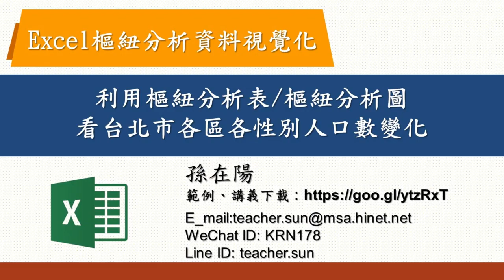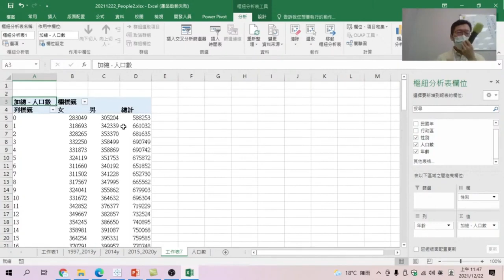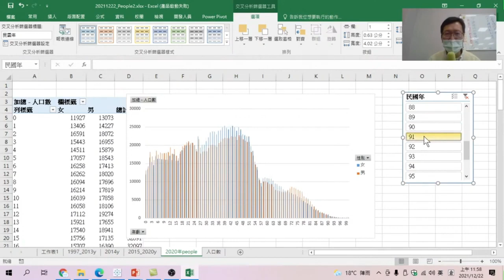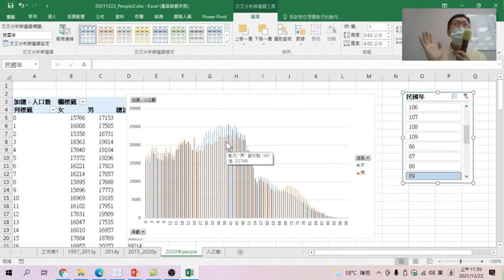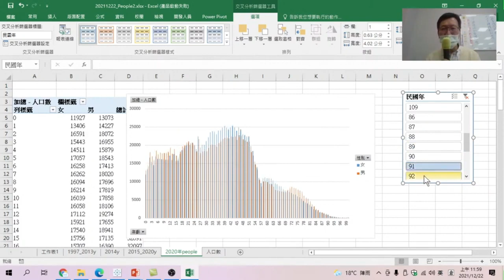9分鐘學會用樞紐分析表 樞紐分析圖 & 交叉分析篩選器 看台北市各年各區各性別人口數變化【Excel樞紐分析資料視覺化】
【課程大網】
01 欄位有空值時,怎麼辦?
02 將各年人口數做成樞紐分析表
03 將各年人口數做成樞紐分析圓
04 交叉分析篩選器看各年人口數統計圖
05 從圖形變化看人口數變化

01 欄位有空值時,怎麼辦?/02 將各年人口數做成樞紐分析表/03 將各年人口數做成樞紐分析圓/
04 交叉分析篩選器看各年人口數統計圖/05 從圖形變化看人口數變化
【Excel樞紐分析資料視覺化】04